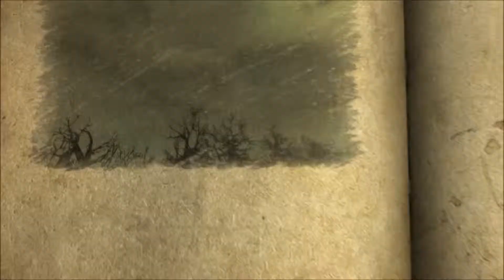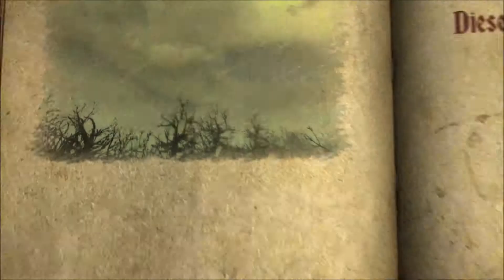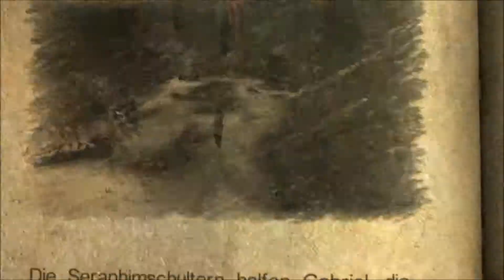Castlevania Lords of Shadow Walkthrough Folge 37 Der Knochenwald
Kapitel 9

Schwierigkeit: Paladin (höchste Schwierigkeit)

Wen es gefällt, bitte ich, Mercury Steam und Konami ebenfalls mit einem Kauf zu unterstützen. Denn in meinem Walkthrough werdet ihr nur einen strengen Storydurchlauf mit einem auf Maximum geskillten Charakter sehen. Die Erfahrung, den Charakter hoch zu arbeiten und die ganzen Secrets zu finden, möchte ich euch nicht nehmen. ^^

Ist erhältlich für:
PS 3
Xbox 360
PC